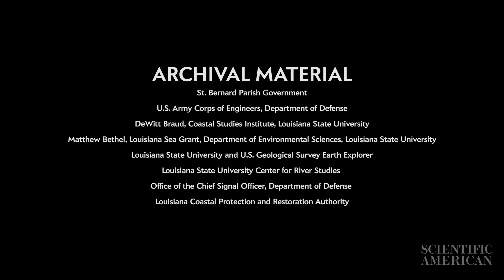Louisiana's $2-Billion Gamble: Flood the Land to Save the Coast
After Hurricane Ida slammed into the Louisiana coast in August 2021, it took more than 100 lives and cost billions of dollars in damage.  To some here, the storm’s coming was just one more justification for a desperate measure to preserve the state’s coast by intentionally flooding it parts of the state.

“I don't mean to be alarmist about it, but anybody who’s spent any time along our coast, whether you’re fishing, hunting or working, you’ve seen the changes to our coast. We know it's going away,” says Bren Haase, executive director of the state’s Coastal Protection and Restoration Authority (CPRA). “I don't think we can be successful without using the tools and the resources in the Mississippi River to help restore our coast.”

This project was partially supported by generous grants from Economic Hardship Reporting Project, the Pulitzer Center, the Knight Science Journalism Fellowship Program and the National Association of Science Writers.